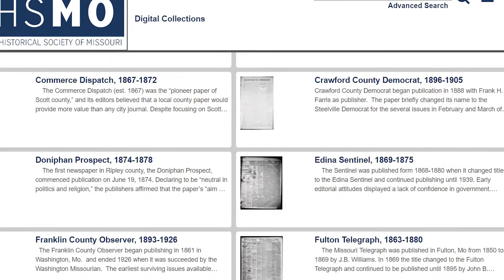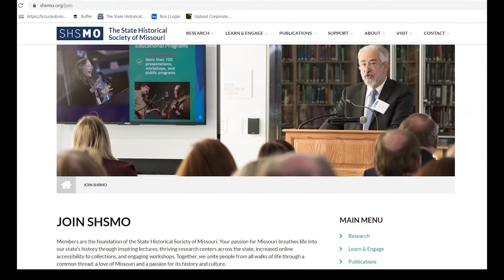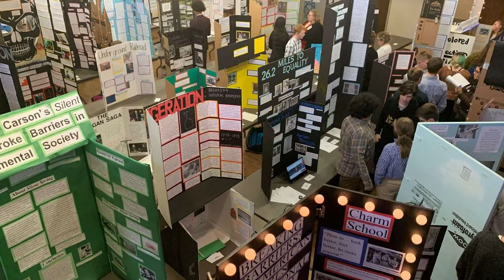SHSMO - The Premiere Center for the Study of Missouri History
Our Home, Our History

Founded in May 1898 by the Missouri Press Association and established as a trustee of the state a year later, the State Historical Society of Missouri is the premier research center for the study of Missouri state and local history. The Society collects, preserves, and publishes materials that enhance research and support learning opportunities in the study of the Midwest.

In addition to caring for collections and working to provide easier access to records, SHSMO offers programs, lectures, and workshops as well as tours for school and community groups and in-depth orientation for secondary and university students conducting research.